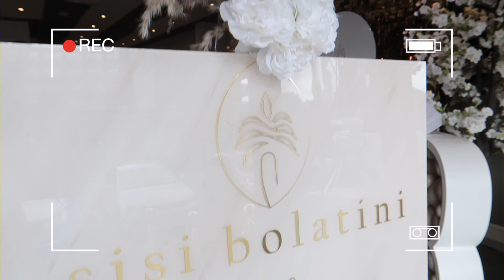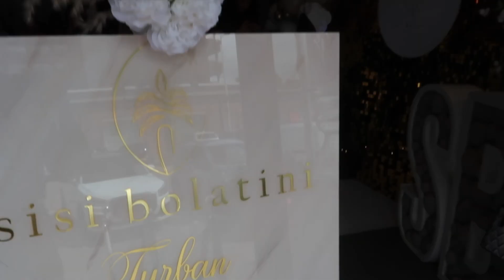BIG NEWSS, IK MAG HET EINDELIJK VERTELLEN & TURBAN RELEASE PARTY // SISI BOLATINI WEEKVLOG #15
Hii Lovies, leuk dat jullie weer kijken naar een nieuwe Nederlands Talige weekvlog waarin ik jullie groot nieuws vertel mbt mijn cariere, en neem ik jullie mij in mijn Turban release party!

Mijn Instagram kanaal kan je hieronder vinden!

Liefs,

Sisi